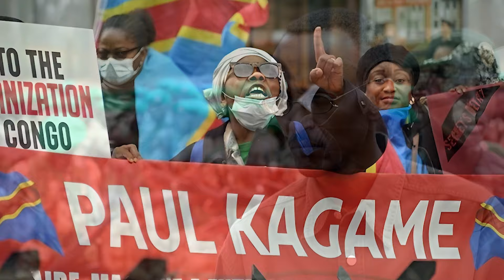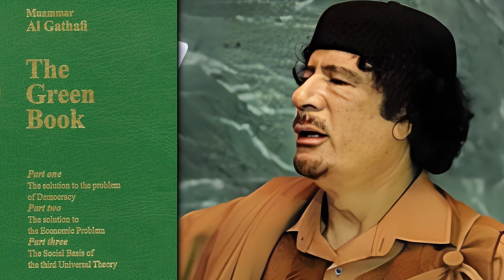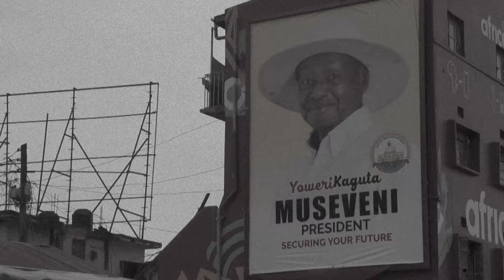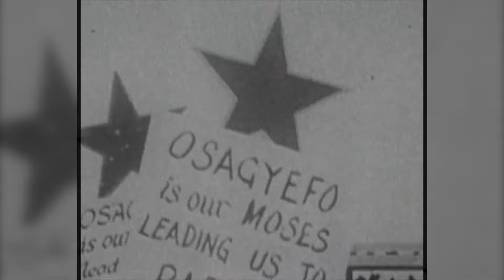Unveiling the Triumph and Tragedy of 10 African Visionaries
From Triumph to Tragedy: The Stories of 10 African Visionaries" provides a documentary on ten influential African leaders. Each leader's story covers their rise to power, achievements, challenges, and controversies. The leaders featured are King Mohammed VI of Morocco, José Eduardo dos Santos of Angola, Paul Kagame of Rwanda, Muammar Gaddafi of Libya, Yoweri Museveni of Uganda, Jerry John Rawlings of Ghana, Nelson Mandela of South Africa, Haile Selassie of Ethiopia, Thomas Sankara of Burkina Faso, and Kwame Nkrumah of Ghana. Includes their backgrounds, leadership styles, policy impacts, and the complex legacies they left behind, showcasing both triumphs and adversities in their respective countries.